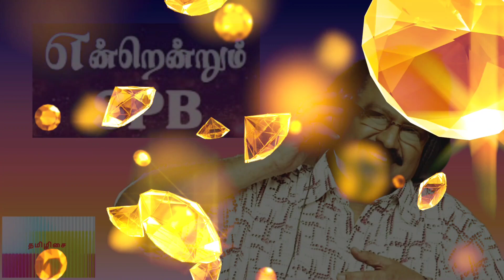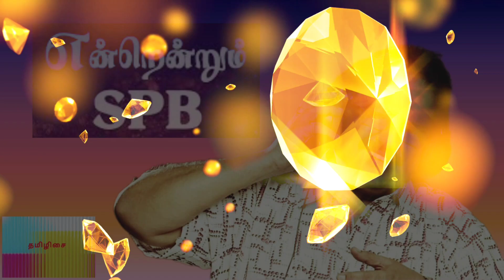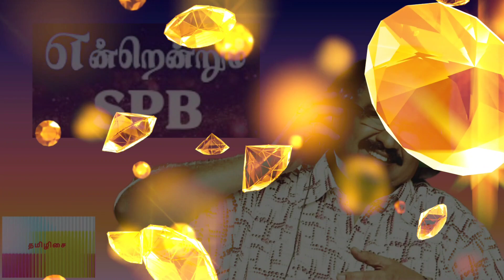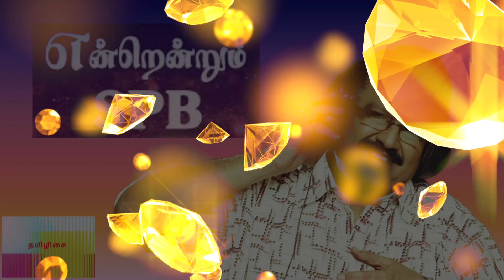என்றென்றும் எஸ்பிபி | SPB Hits Part-1 | Tamil songs